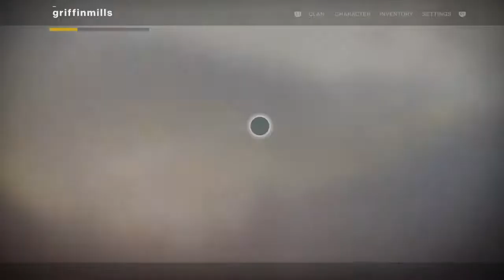Hermit's Destiny 2 - Just Strikes - 087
John (griffinmills) put's on a podcast and chills out with some Vanguard Strike playlist.  Lo, what is this?  A strike he's never done!